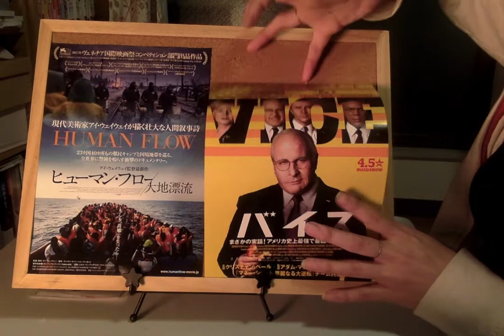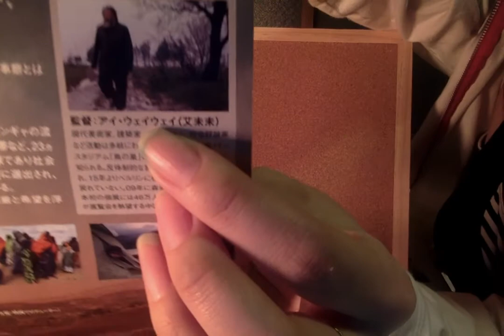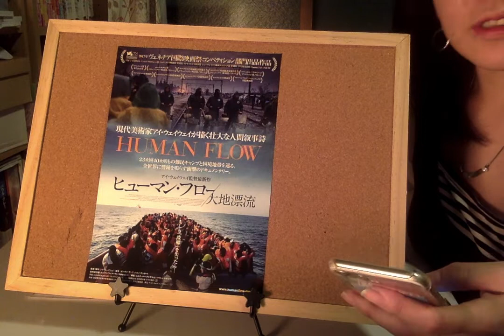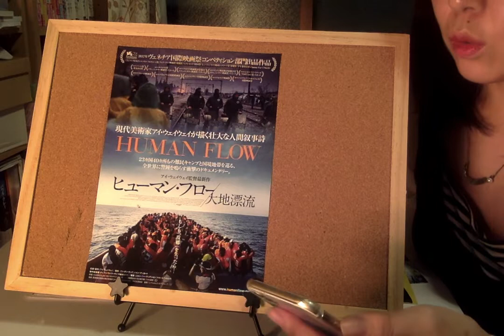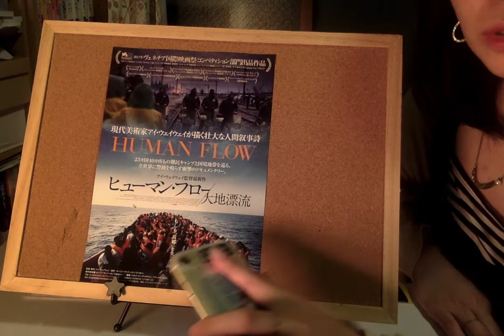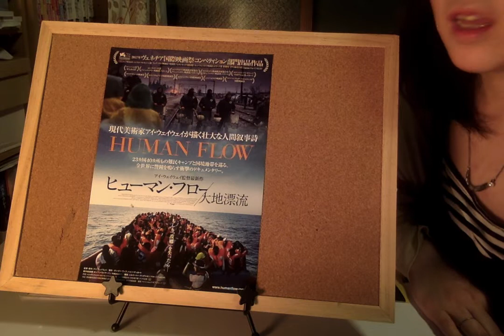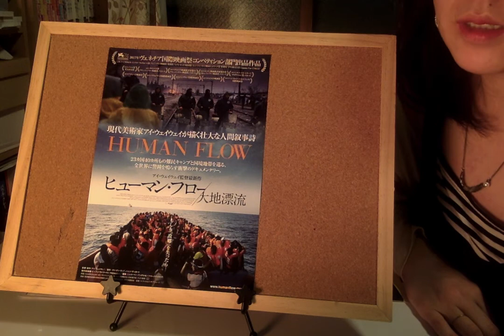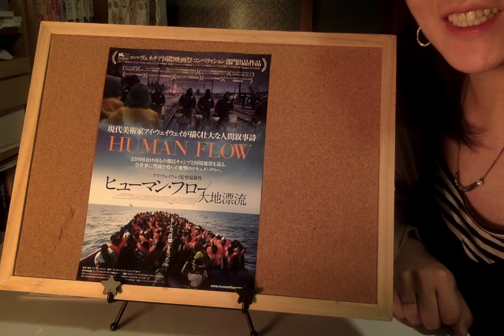【映画レビュー14】1/12公開 ヒューマン・フロー 大地漂流 ”イラク戦争関連映画シリーズ第3弾”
非常にセンスが良く、メッセージ性の強い、ザ・アイ・ウェイウェイ作品でした！

映画レビュー第13弾。
”イラク戦争関連映画シリーズ第3弾”と題しまして３作お送りしております！

最後を飾ります第3弾ははアイ・ウェイウェイ監督「ヒューマン・フロー 大地漂流」の映画レビューをしてみました！

中で触れ忘れたのですが、全世界４０箇所の難民キャンプを取材しているのに、自国の問題であるチベット、ウイグル族問題が出てこなかったのがものすごく違和感ありました・・・。

TwitterもYouTubeもfacebookもNetflixもない中国！
今もアイ・ウェイウェイが暮らしているのかは、ちょっとわかりませんが、これからもその芸術性とメッセージ性の見事な融合を楽しみにしております★

イラク戦争関連作品が日本で偶然３本公開されておりまして、連続レビューでお送りしました！
ちなみに「バイス」→「記者たち〜衝撃と畏怖の真実〜」→「ヒューマン・フロー大地漂流」の順番で見るとより楽しめるかと思います（＾＾）

皆さんの感想やコメントなどお待ちしております♪